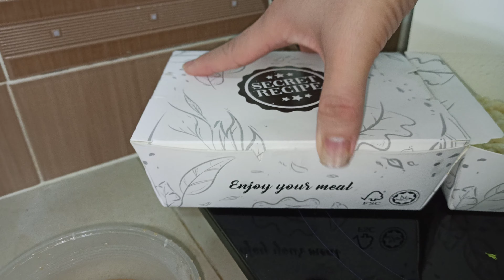Secret Recipe - Chicken Thigh with sauce and Vegetables